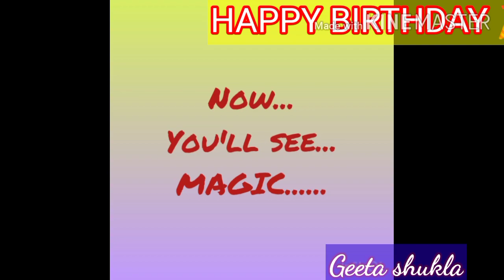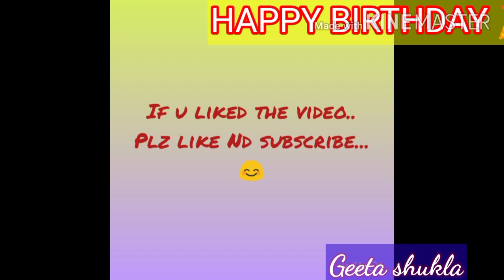BIRTHDAY VLOG🎂/Status/Whishes, DIY Decor/ Lovely SURPRISE 🤔And Fun For bdyGirl/Double dhamaka💥cake🍰🎉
BIRTHDAY VLOG🎂/Status/Whishes,DIY Decor/ Lovely SURPRISE 🤔And Fun For bdy Girl/Double dhamaka💥cake🎂🍰🎉🍫

hello freind welcome back to my chana